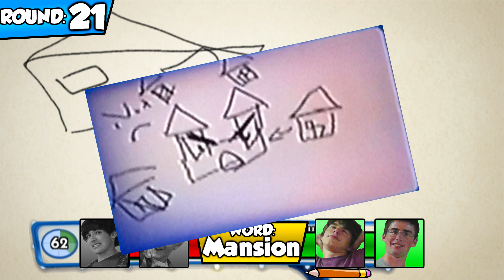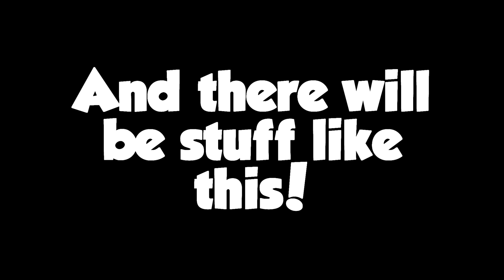"Pags's Nasty Salad" - Pictionary Returns Part 4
The Pictionary series continues with even more interesting and funny drawings! The green team manages to pull far ahead this time around, so will Pags and Randy be able to catch up again, especially with the drawings you are about to see?...

People involved:
Pags: Red team
Randy: Red team
Joe: Green team
Dincher: Green team